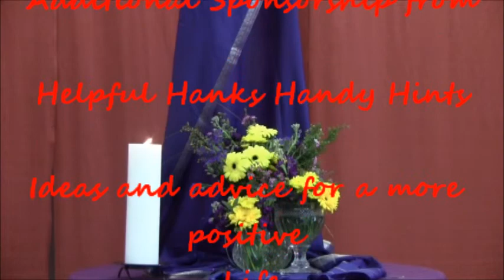Reverend Dr. Chuck Wilhelm March 17 ,2013 Sunday Message and Readings